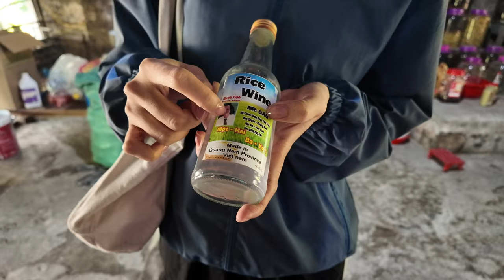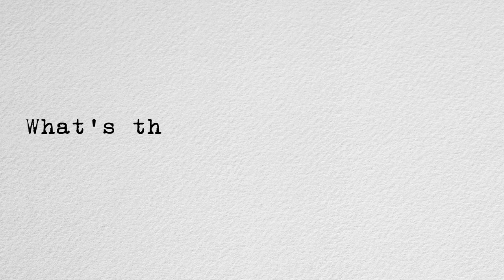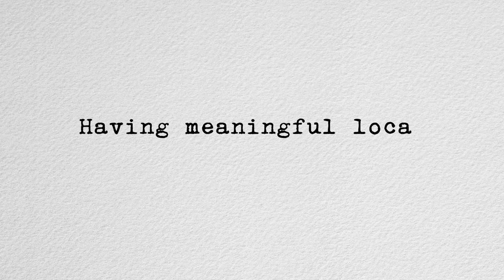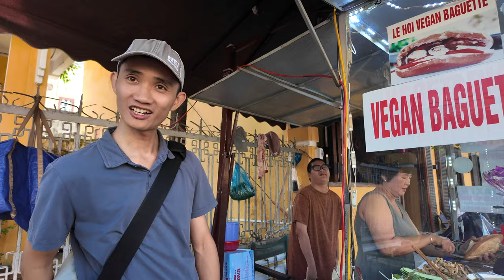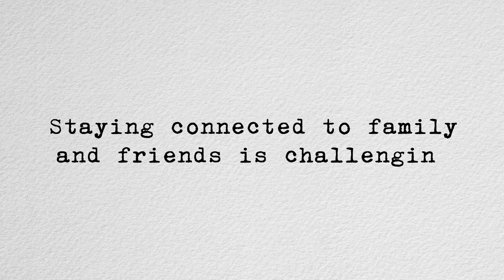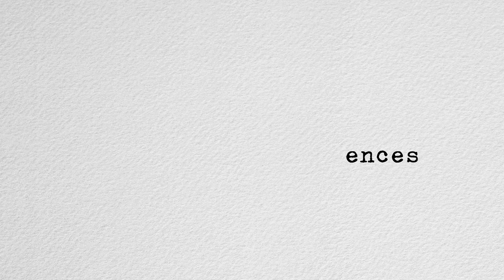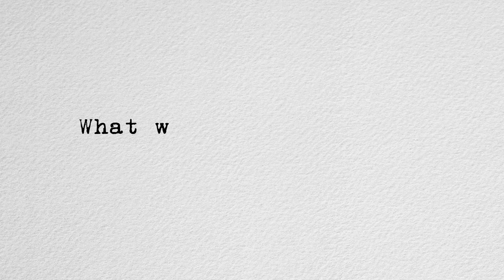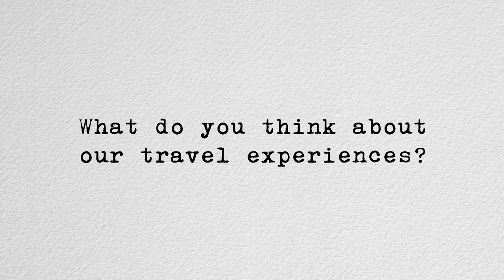Chiang Mai changed the way we travel | Travel Tips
Ep.92 We discuss how we've adjusted our travel after 16 months because of an experience in Chiang Mai. This episode digs deep into how we feel about full-time travel.

Chapters:
00:00 - Start
01:52 - How did we travel before going full-time?
02:59 - Our patterns after 16 months of full-time travel
04:39 - What's the problem with having travel patterns?
06:24 - Having meaningful local experiences while traveling
08:53 - Our "Aha!" moment during our stay in Chiang Mai
10:48 - Staying connected to family and friends is challenging
13:05 - Our challenges and struggles with local experiences
16:23 - Balancing popular tourist site visits with local experiences
18:10 - What we've learned from traveling full-time
20:02 - What has slow travel given to us?
22:07 - What do you think about our travel experiences?

📹 VIDEO EQUIPMENT
* Primary Camera: Sony FX30
* B-Roll Camera: DJI Osmo Pocket 3
* B-Roll Microphone: DJI Mic 2
* B-Roll Camera: iPhone 15 Pro
* Editing: Final Cut Pro X on a 16" M1 Max MacBook Pro
* Key Light: ZHIYUN MOLUS X100 Bi-Color 100W COB Video Light
* Diffuser: ZHIYUN Quick Release Mini Softbox
* Vocal Microphone: Sony ECM-B10